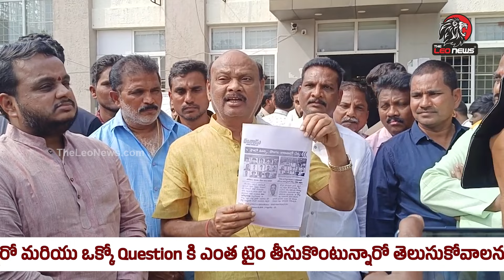ఎస్ఐతో చెడుగుడాడిన అయ్యన్న🔥 TDP Leader Ayyanna Patrudu Revolts On Ap Police Over Activist Arrested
Leo Politics

Leo Health

Leo Entertainment

Leo Devotional